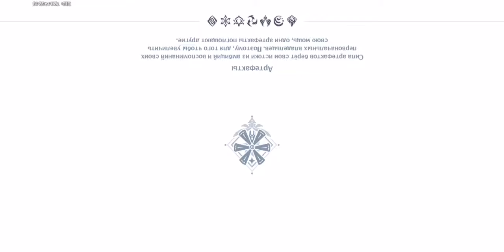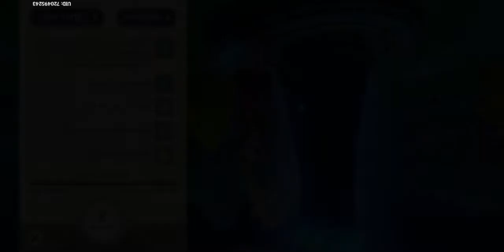Genshin Impact SVID 20210507 000925 1 genshin impact #2021 #2020 gameplay huawei p30